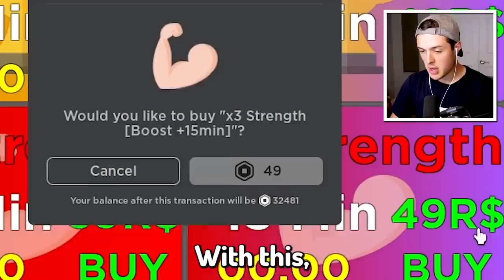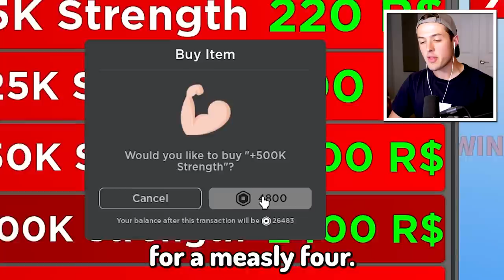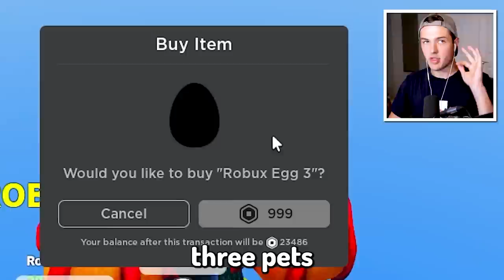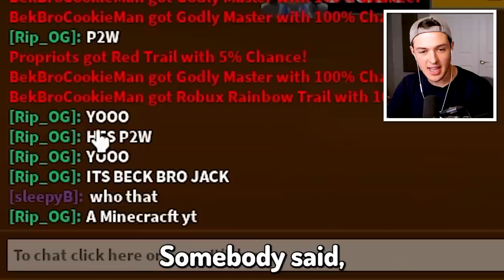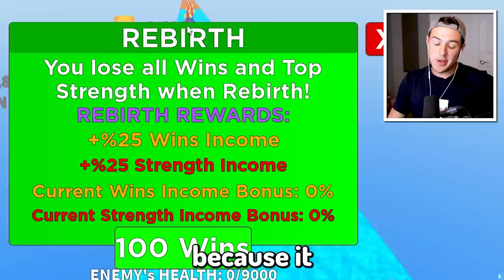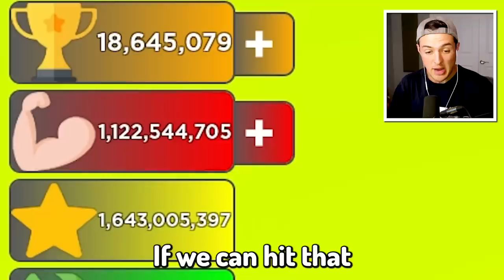Becoming the STRONGEST ROBLOX PLAYER in EASY MUSCLE RACE CLICKER!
Becoming the STRONGEST ROBLOX PLAYER in EASY MUSCLE RACE CLICKER! w/BeckBroPlays